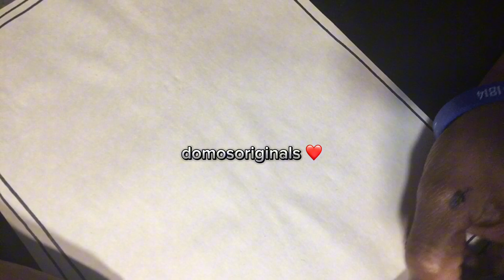How To Use Lines To Create Patterns